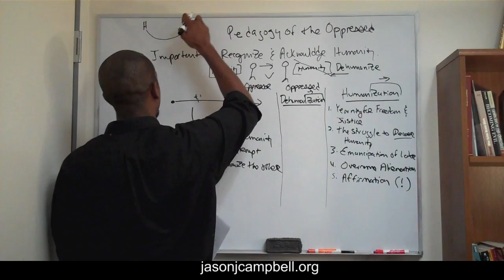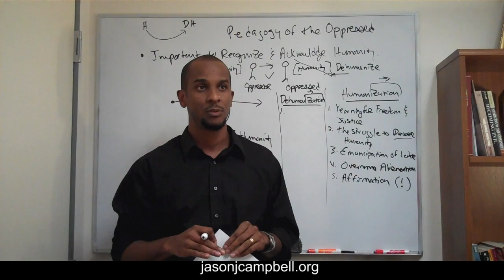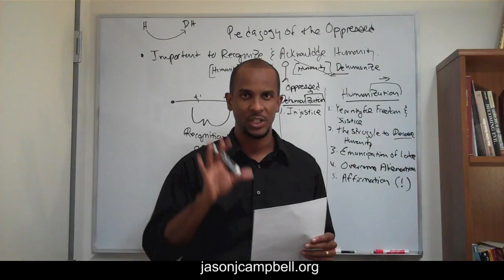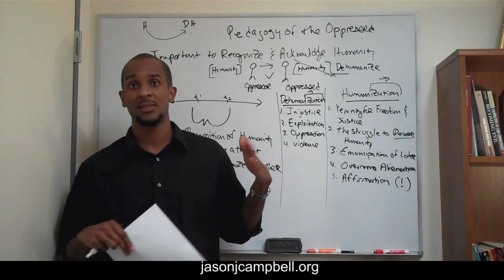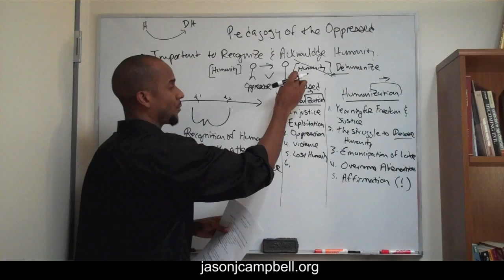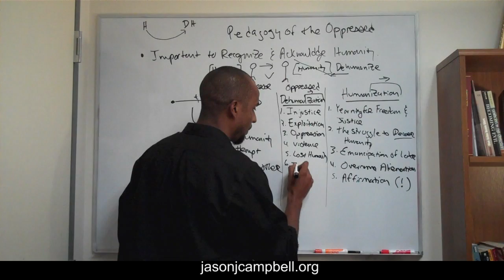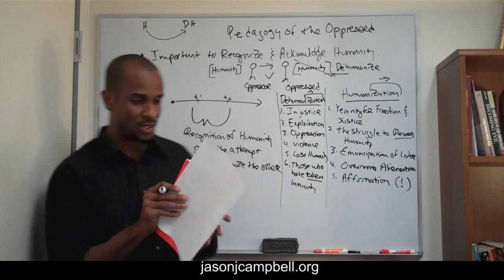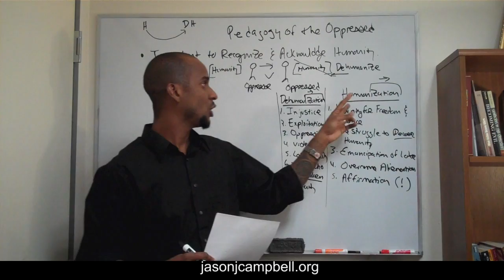3. Paulo Freire Pedagogy of the Oppressed